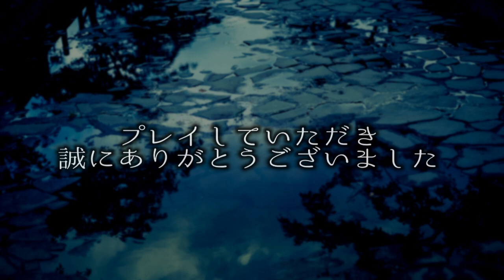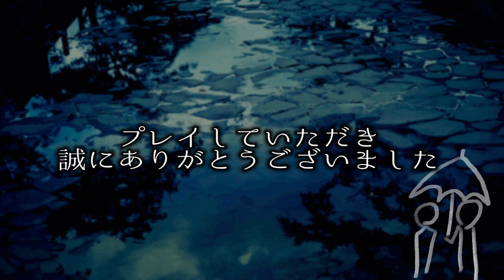真実を知ったら泣いてしまう都市伝説『カサナシさん』を知っていますか？【フリーホラーゲーム実況】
今回はひとさじさん制作のフリーゲーム『カサナシさん』を実況プレイ！
ジャンルはホラーオカルト短編ノベルゲーム。

カサナシさんは、橋から身を投げて死んだ亡霊だ。
カサナシさんは、この世界がだいきらいだ。
俺も、この世界がだいきらいだ。
雨の降る夜に出会ったいじめられっ子と幽霊の、一週間の物語を描いた掌編。

※その他リンクはチャンネルトップに記載されています。